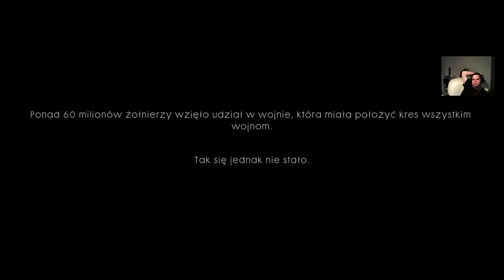Battlefield 1 / Kampania #0